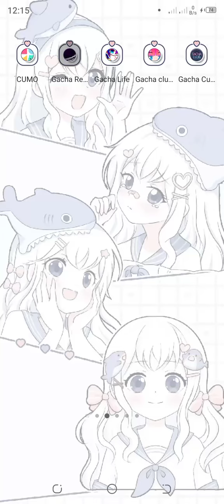creando personajes de mis series favoritas de mi época rama1/2 parati (3)